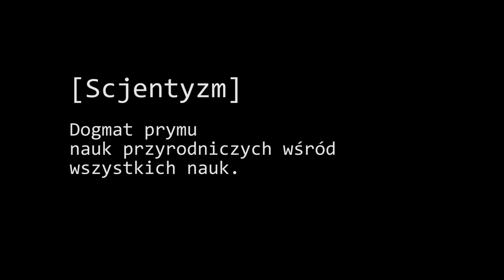Scjentyzm - [Biblioteka Doktryn]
Witam po długiej przerwie. W sumie to zamierzałem zabić serię, ale kilka osób mnie namówiło. Nowy rok, nowy ja, Nowy Targ.